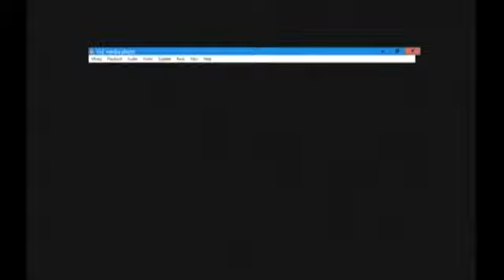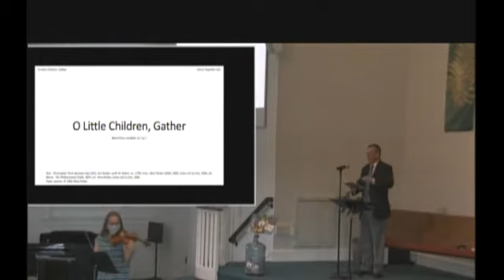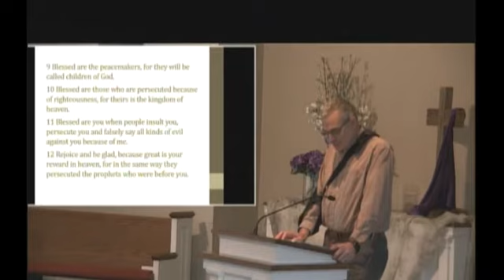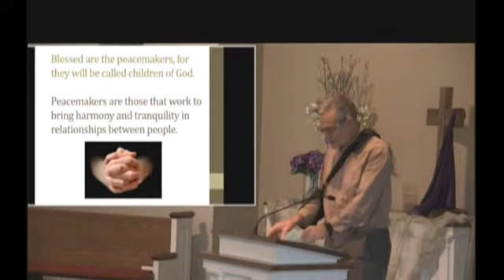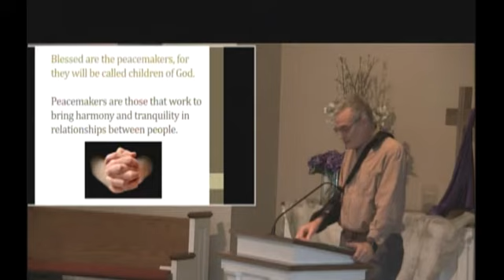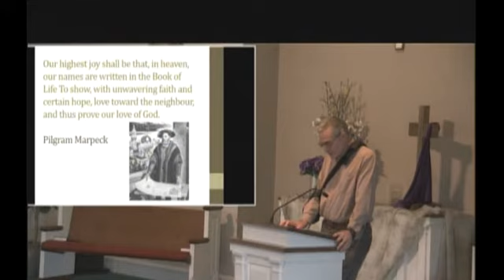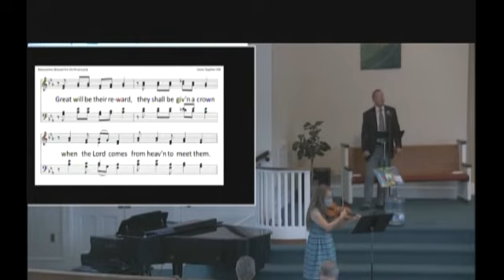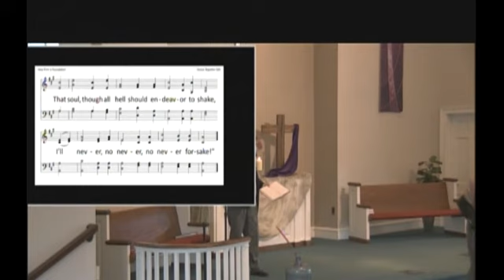May 2, 2021 Morning Worship Service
*Permission to podcast/stream the music in this service obtained from CCLI License with license # 20161597.